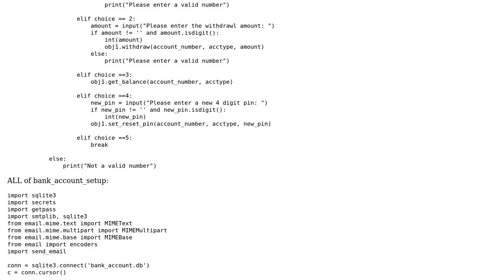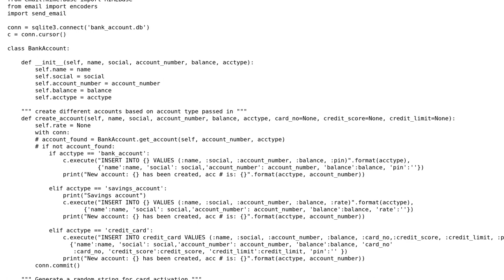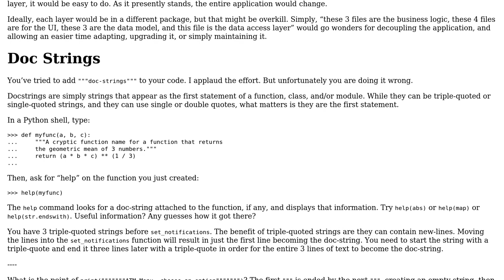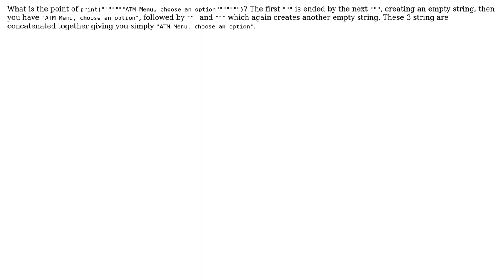Code Review: OOP bank account program in Python 3 (2 Solutions!!)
Code Review: OOP bank account program in Python 3

With thanks & praise to God, and with thanks to the many people who have made this project possible! | Content (except music & images) licensed under CC BY-SA | Music | Images & others | With thanks to user Mast user l0b0 user anfield user AJNeufeld and the Stack Exchange Network Trademarks are property of their respective owners. You are responsible for your own actions.